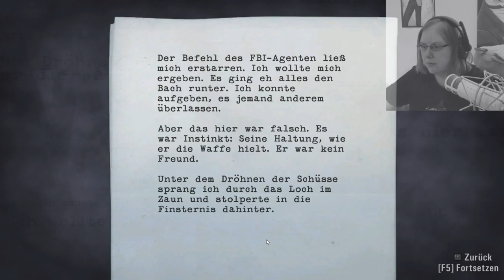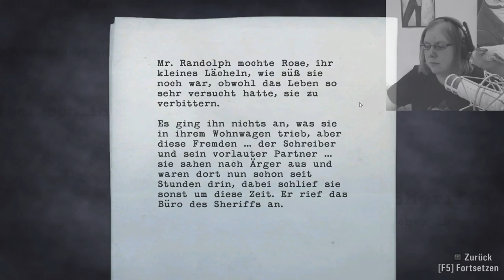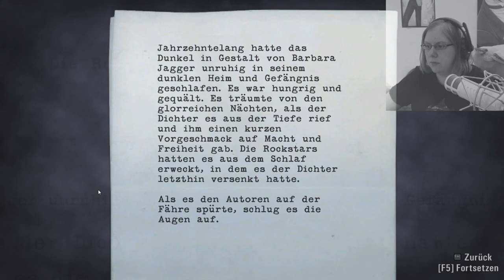Alan Wake - Ende Folge 2, Anfang Folge 3